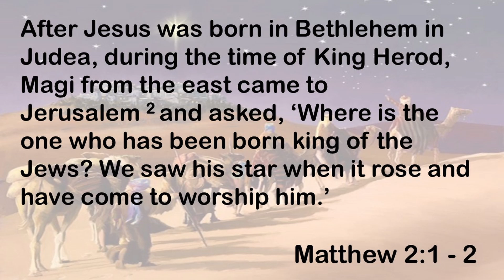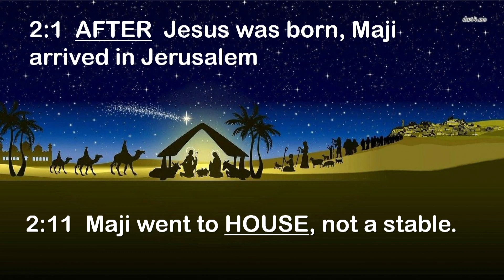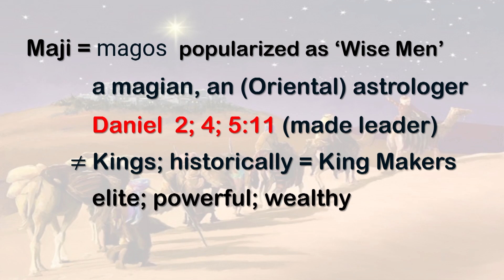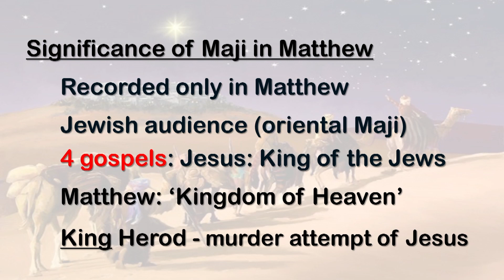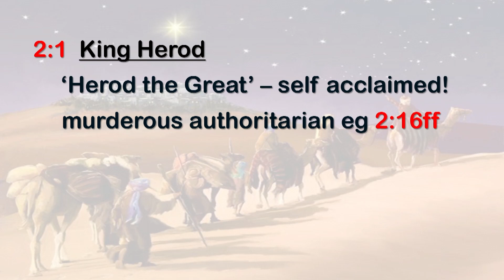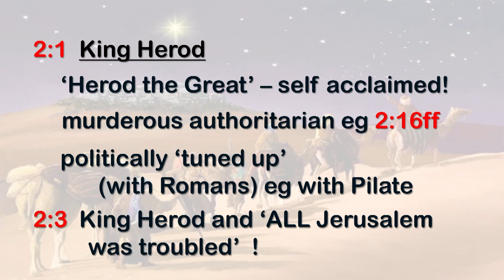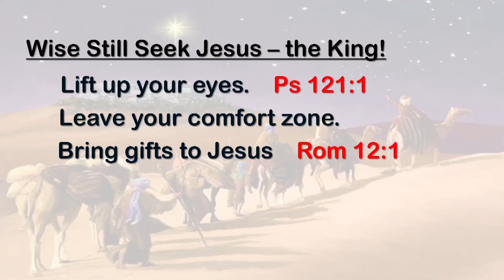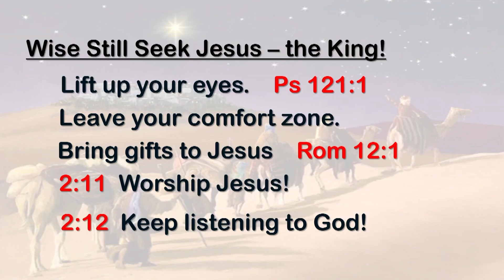Matthew 2:1-12 "Wise Men Still Seek Him" Gerald Golbeck